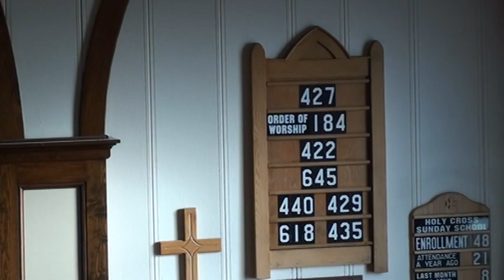March 3, 2024 Pastor Poppen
Sunday March 3, 2024, Pastor Tyler Poppen
3rd Sunday in Lent